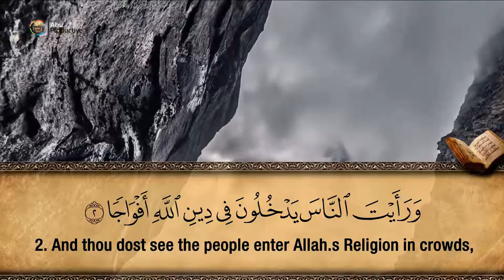110. Surah An-Nasr - Hfz. Muzafer Ramadani